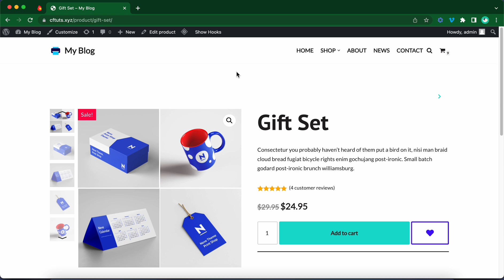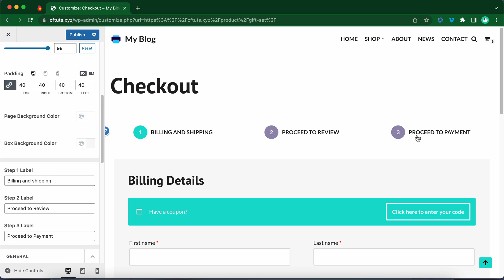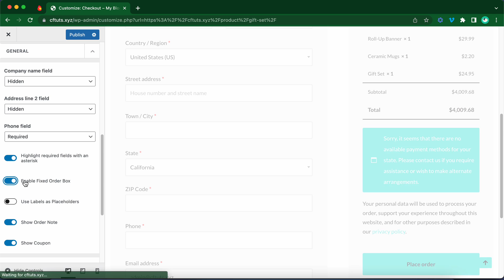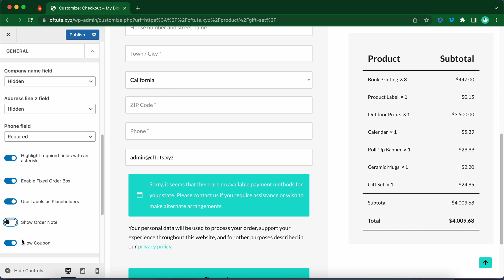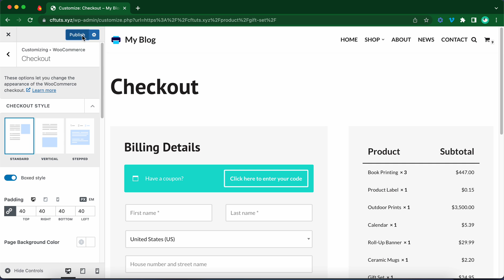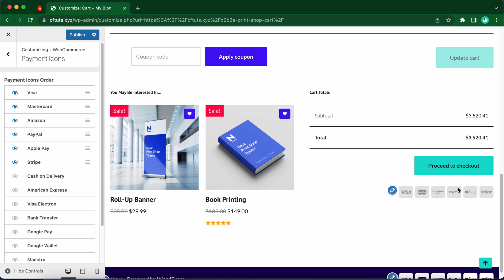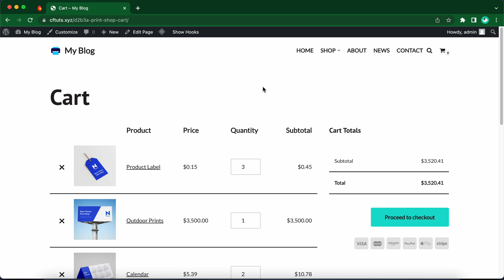How To Customize Your WooCommerce Checkout And Cart Pages In Neve Pro [2022]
In this tutorial, you will learn how to customize your WooCommerce checkout and cart pages using the Neve WordPress theme. We explore Neve's powerful styling and layouts options which enable you to design a unique checkout experience for your users.

Neve is a super-fast, easily customizable, multi-purpose theme. It's perfect for blogs, small businesses, startups, agencies, firms, e-commerce shops (WooCommerce storefront), personal portfolio sites, and most types of projects.

ThemeIsle is the go-to source for High-Quality WordPress Themes (both free & premium), and plugins every website owner needs. We're passionate about all things WordPress, but we're not afraid to tackle other web-related subjects. Our goal is to give those websites easy-to-use themes and designs that can be managed by everyone.